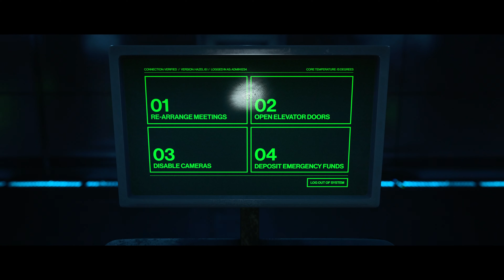Hitman 3 Official Gameplay Trailer